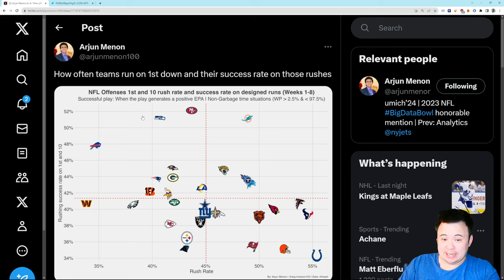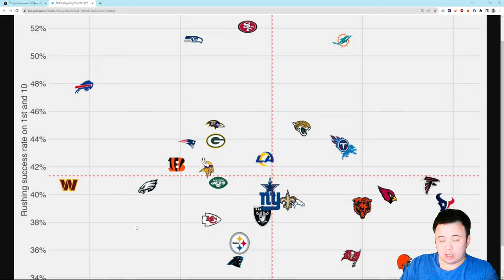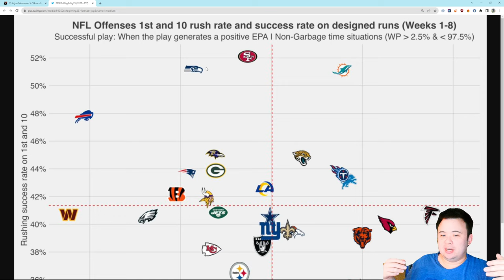Should the Seattle Seahawks simplify their offense and embrace running the ball more?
I usually don't look at things like this, but there's some pretty strong evidence in its favor.